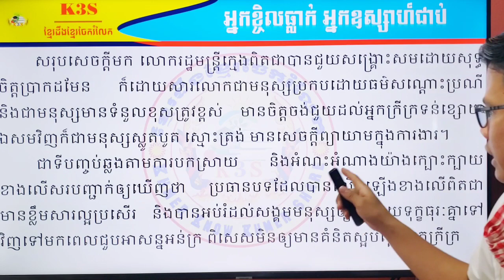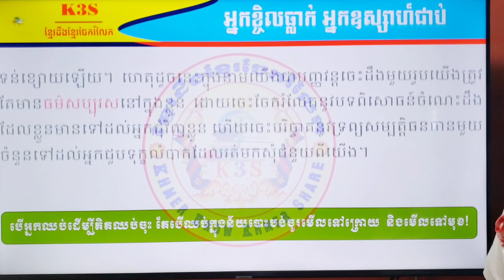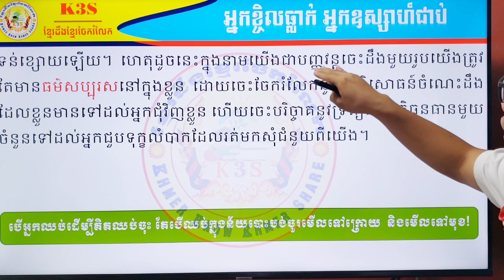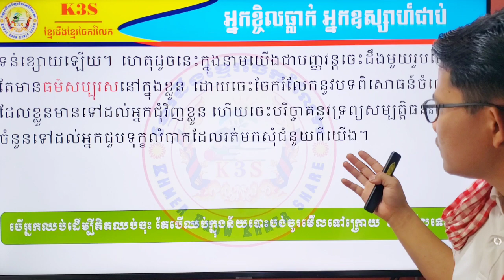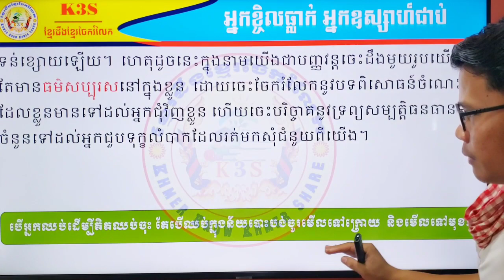ប្រធានបទទី១១_ភាគទី៣ចប់ឯកទេសខ្មែរត្រៀមប្រឡងគ្រូនិងបាក់ឌុប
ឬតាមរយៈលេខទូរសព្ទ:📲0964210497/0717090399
®️រក្សាសិទ្ធិគ្រប់យ៉ាងដោយ K3S-ONLINE